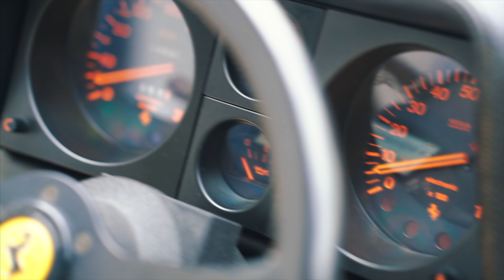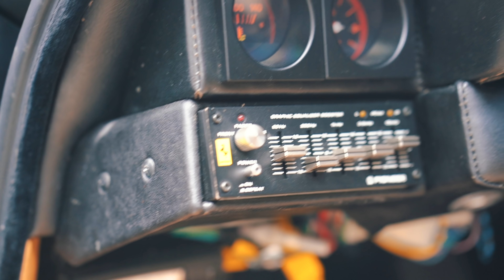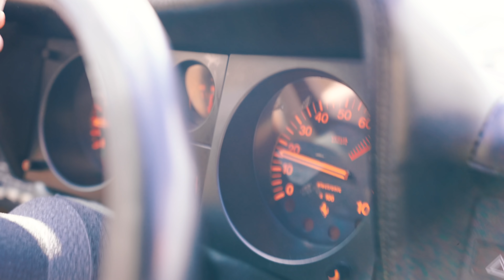Felix fährt den 400.000€ Ferrari 512 BBI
Viel Spaß mit unserer nächsten Folge Felix fährt! In diesem Format fahren und testen wir alles, was Räder hat! Egal ob es ein total verrücktes Gefährt oder sogar mein potenziell nächstes Auto ist, wir schauen uns es ganz genau an. Wenn ich mal euer Auto für Felix Fährt testen soll, schreibt uns an mit dem Betreff “Felix Fährt” und eurem Auto. Gerne auch mit Fotos im Anhang. :)